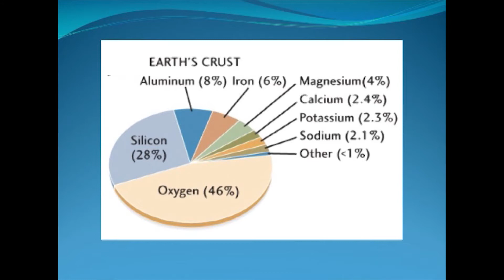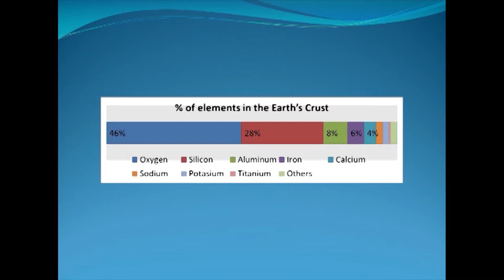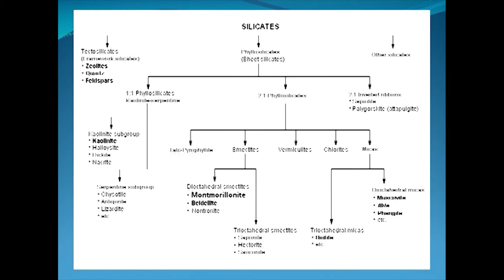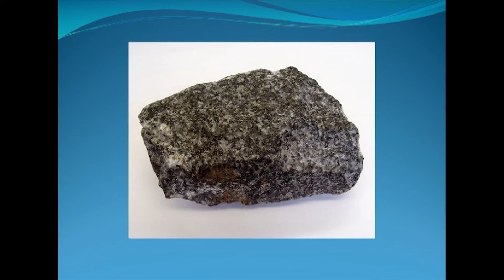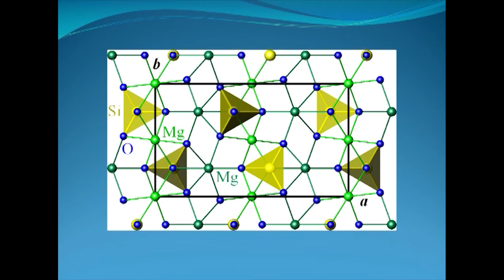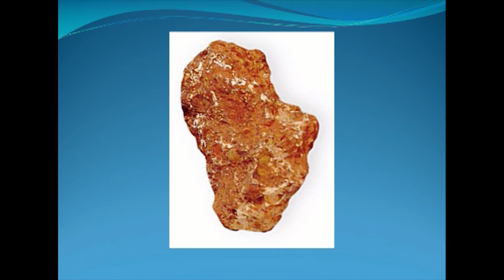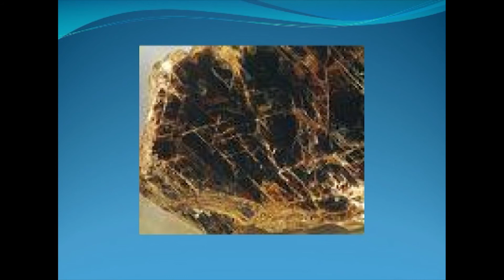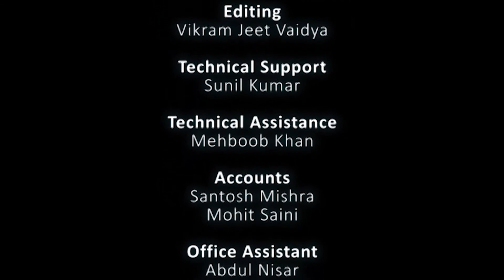04 GEOCHEMISTRY B Chemical Composition and systematic Classification of Minerals Part 2